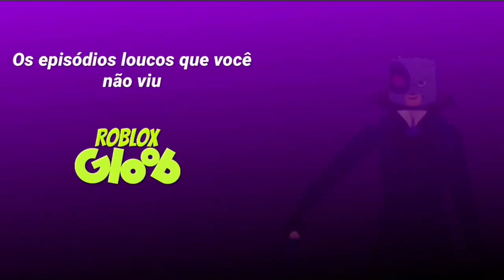Season 1 trailer￼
I am almost done with the whole season ☺️. Going to post so episodes this year !